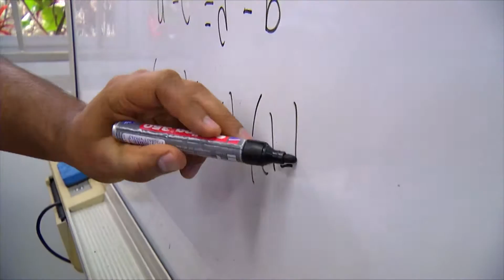Computación Científica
La Universidad de Medellín hasta la fecha es la única en ofertar lo que se ha considerado la carrera del futuro, una integración entre ciencia y computación avanzada para la solución de problemas del mundo. Computación Científica, una profesión con prestigio a nivel mundial.